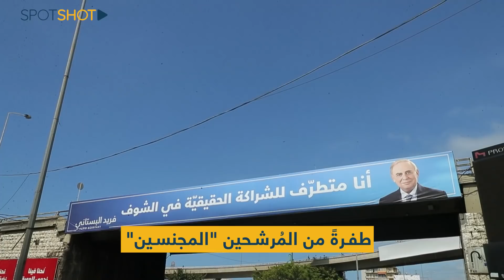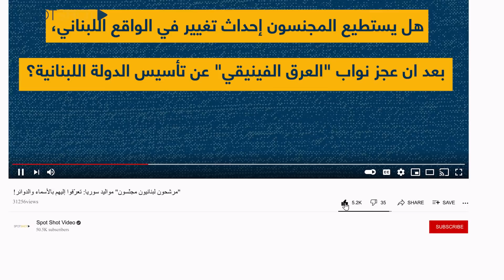"مرشحون لبنانيون مجنّسون" مواليد سوريا: تعرّفوا إليهم بالأسماء والدوائر!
حفظنا الدرس جيّداً مذ كنا على مقاعد الدراسة، وتحديداً في الصفوف الاساسيّة تعرّفنا على شروط الترشح للإنتخابات النيابية، ومنها الا يكون بحق المرشح جنحةً او جنايةً وواردٌ اسمه على لوائح الشطب. إلا أن ابرز هذه الشروط أن يكون المرشّح لبنانياً منذ أكثر من عشر سنوات.

في هذه الانتخابات الاستثنائية في ظروفها الحياتيّة والإقتصاديّة، يتكون مشهدٌ جديدٌ يتعلّق بنوعية المُرشحين، حيث شهد باب الترشح طفرةً من المُرشحين "المجنسين"، الذي مرّ على حصولهم على الجنسيّة اللبنانية أكثر من عشر سنوات.

سيطلعكم هذا التقرير وفق الدوائر والمحافظات وبالأسماء، على "لبنانيين ليس فقط منذ أكثر من 10 سنوات"، بل لبنانيين منذ 28 عاماً أي تجنّسوا بفعل مرسومٍ حكومي في العام 1994، وقرروا أن يمارسوا حقهم كما كرسه لهم الدستور في الترشح ودخول الندوة البرلمانية كأي لبناني تمتد جذوره في هذه الارض.

لمزيد من التفاصيل، تابعوا التقرير